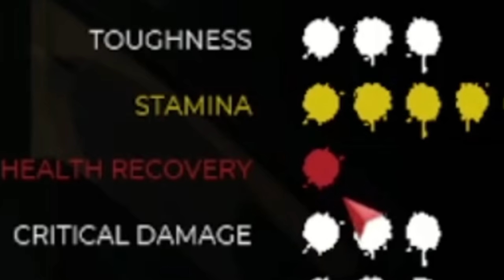Dead Homiez 2 (There An New lilpump in TOWN!!!)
An New Adventure have started we back with the dead homiez series but with two fingers DUH!!! lol And lilpump and funny gameplay well kinda we didnt start the game but this was just funny just us talking straight cash money!

Game (Dead Island 2) DUH!
lil pump in this B***H